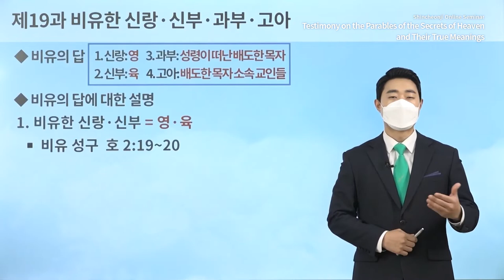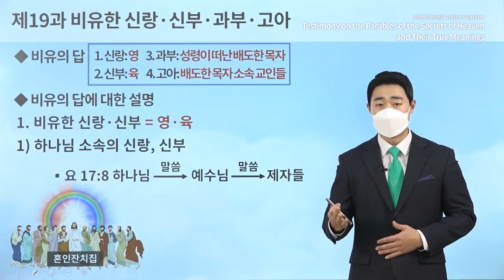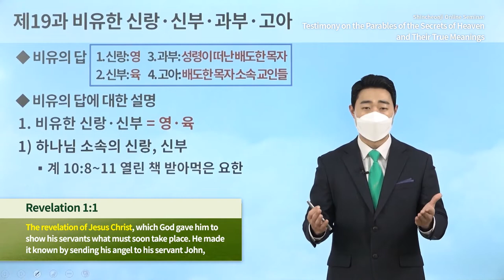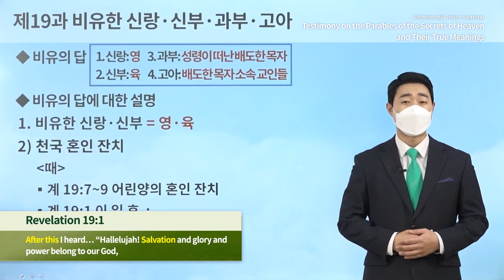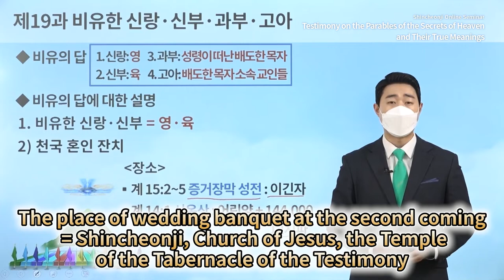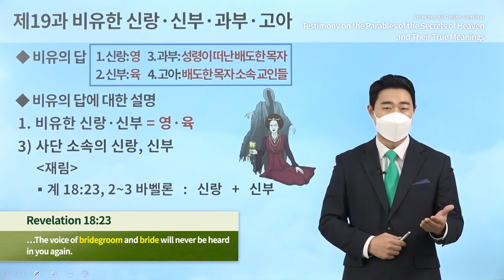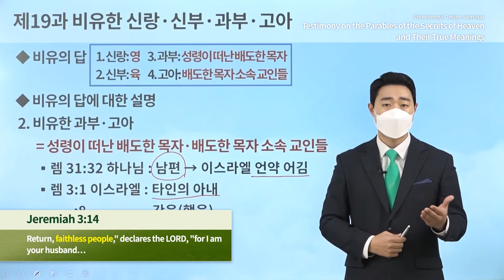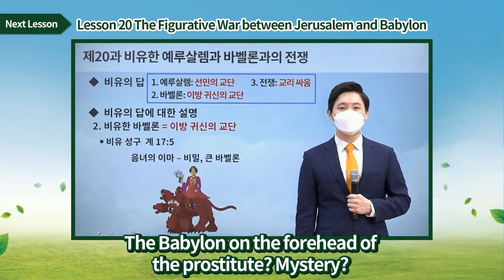Lesson 19 The Figurative Bridegroom, Bride, Widow, Orphan